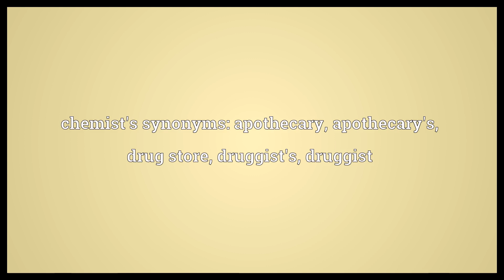Chemist's Meaning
Video shows what chemist's means. A pharmacy.. chemist's synonyms: apothecary, apothecary's, drug store, druggist's, druggist.  Chemist's Meaning. How to pronounce, definition audio dictionary. How to say chemist's. Powered by MaryTTS, Wiktionary